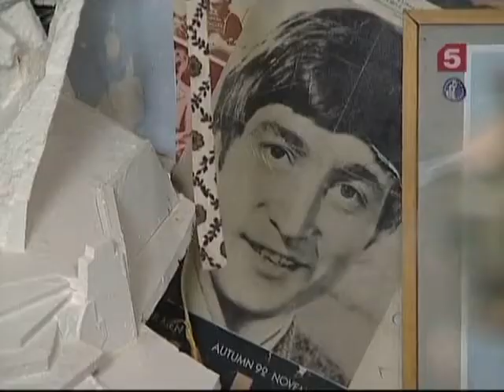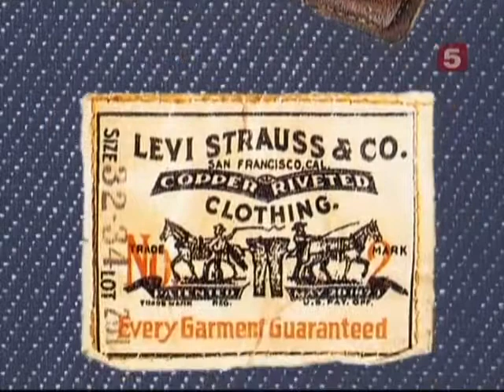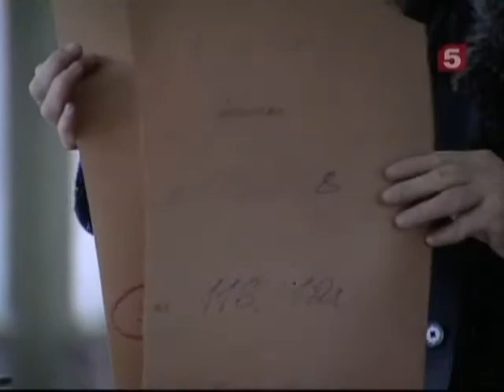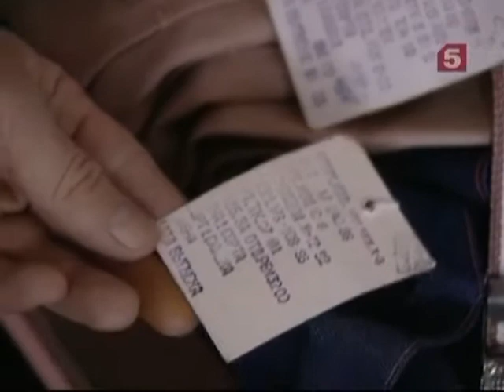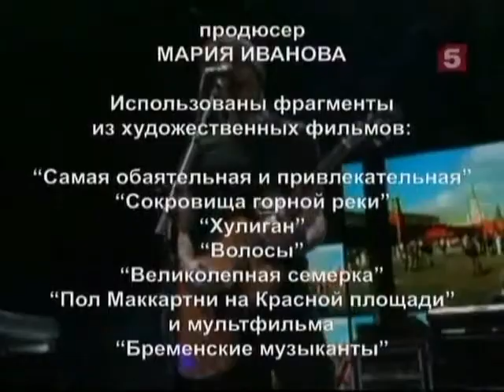[Живая История] Джинсы. Советские фетиши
Бытовая жизнь советского человека была полна непостижимых с точки зрения иностранцев приключений: достать, выменять, тайно купить и не попасться на глаза милиции. Тотальная замкнутость советской системы породила тотальный дефицит на самые, казалось бы, простые и обыденные вещи, превратив их в предмет вожделения и даже поклонения. На долгие годы символом стиля и нонконформизма стали джинсы, прежде всего - американские. О своих приключениях, пережитых в погоне за джинсами, в фильме рассказывают Михаил Боярский, Борис Немцов, Стас Намин, Коля Васин и другие.